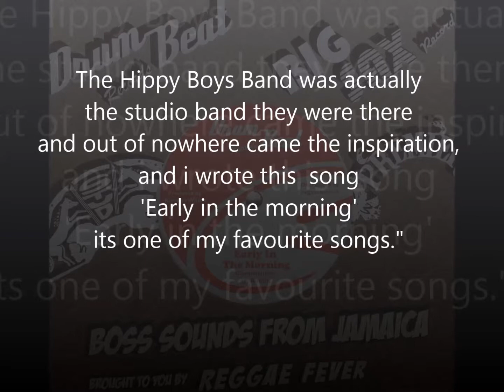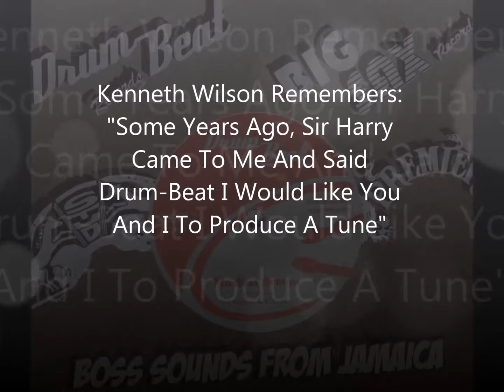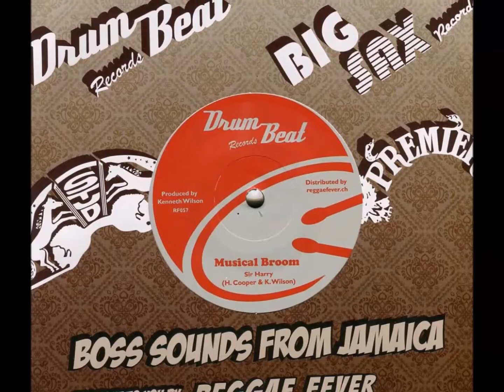Clarendonians - Early In The Morning b/w Sir Harry - Musical Broom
Peter Austin recalls: "It was early in the morning, when Ernest Wilson and myself met at Randys Recording Studio, along with his brother Kenneth Wilson. The Hippy Boys Band was actually the studio band they were there and out of nowhere came the inspiration, and i wrote this  song 'Early in the morning', its one of my favourite songs."
Recorded 1971 at Randy's Recording Studio 17, Kingston, Jamaica, West Indies. Produced by Kenneth Wilson. Musicians: The Hippy Boys Band.
Kenneth Wilson Remembers: "Some Years Ago, Sir Harry Came To Me And Said, Drum -Beat I Would Like You And I To Produce A Tune. But Him Didn't Have Any Rhythm Track, So I Took Him To Randy's Recording Studio And Used My Rhythm Track "Early In The Morning" And Record Him.